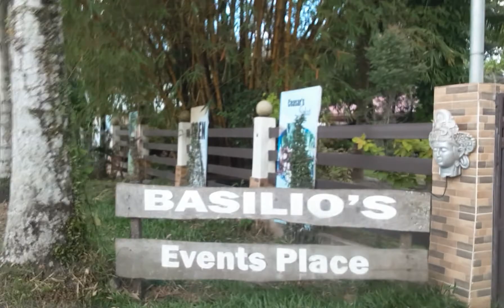Approaching at Basilio's Events Place to attend my youngest son very special day "wedding ceremony"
Video 4 on Day 6 (May 23, 2022)